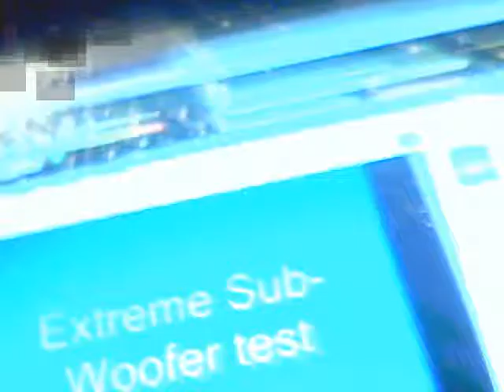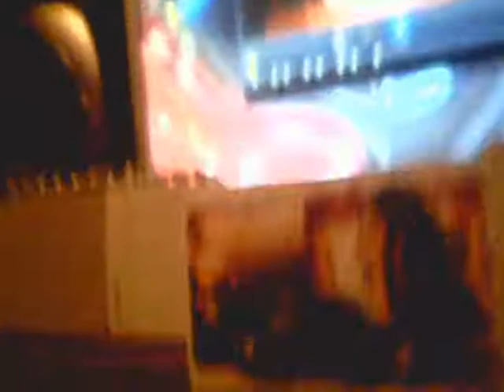MI EQUIPO SONIDO DE MI PC